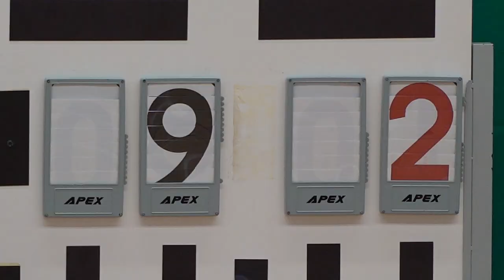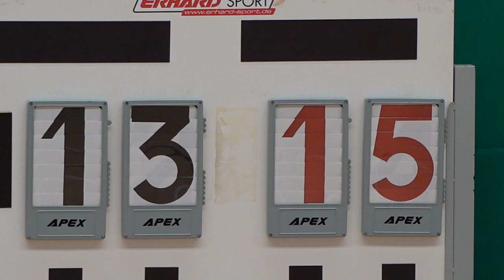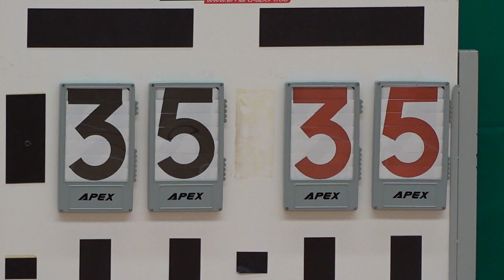李兆基vs培聖(2022.11.23.元朗學界男子籃球高級組十六強)精華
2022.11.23.天暉路體育館 16:00
李兆基(橙) 35 : 40 培聖(白)